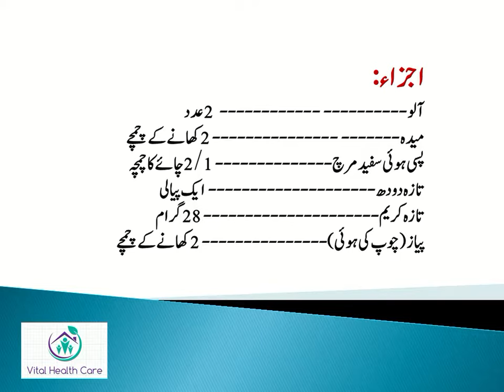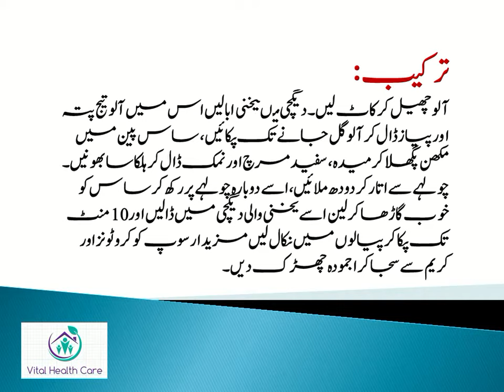How to Make Potato Soup | Soup Recipe | Hindi | Urdu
How to make potato soup with cream at home easily.
آلو اور کریم کا سوپ
اجزاء:
آلو 2عدد
میدہ 2کھانے کے چمچے
پسی ہوئی سفید مرچ 2/1چائے کا چمچہ
تازہ دودھ ایک پیالی
تازہ کریم 28گرام
پیاز(چوپ کی ہوئی) 2کھانے کے چمچے
تیج پتہ ایک عدد
مرغی کی یخنی 4پیالی
نمک 1/2چائے کا چمچہ
مکھن 2کھانے کے چمچے
کروٹونز سجانے کے لئے
اجمودہ چھڑکنے کے لئے
Aloo aur Cream Soup banane ka tarika

ترکیب:
آلو چھیل کر کاٹ لیں۔ دیگچی میںیخنی ابالیں اس میں آلو تیج پتہ اور پیاز ڈال کر آلو گل جانے تک پکائیں، ساس پین میں مکھن پگھلا کر میدہ، سفید مرچ اور نمک ڈال کر ہلکا سا بھونیں۔ چولہے سے اتارکر دودھ ملائیں، اسے دوبارہ چولہے پر رکھ کر ساس کو خوب گاڑھا کرلین اسے یخنی والی دیگچی میں ڈالیں اور 10منٹ تک پکا کر پیالوں میں نکال لیں مزیدار سوپ کو کروٹونز اور کریم سے سجا کر اجمودہ چھڑک دیں۔
Vital Health Care